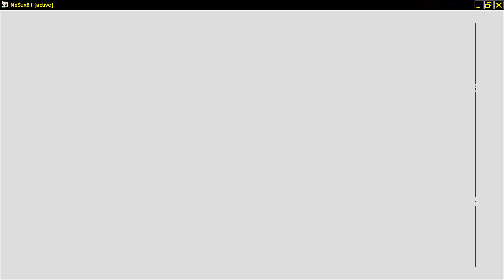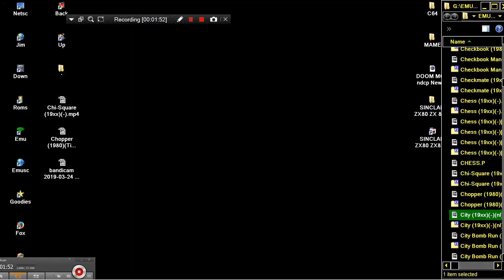City 19xx nl SINCLAIR ZX80 ZX 80 ZX81 ZX 81 Science of Cambridge Ltd